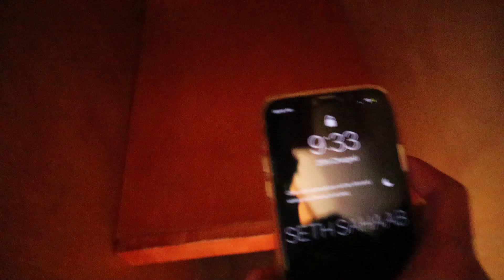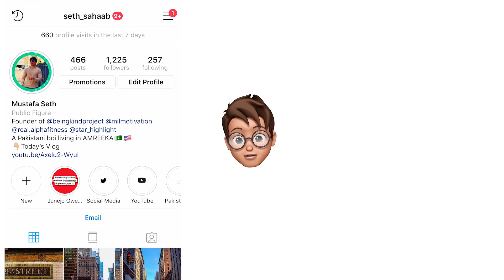Mustafa From Multan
My Gear:
Canon M50 (Safed Rang Da)
iPhone Xs
3K Gorilla Pod
Rode Micro Pro

Want to be part of my vlogs & being kind project? Send your videos by saying, "Han Bhae, my name is (your name), I'm from (your city) aur aj ka message being kind project ka ye he (your message)." to